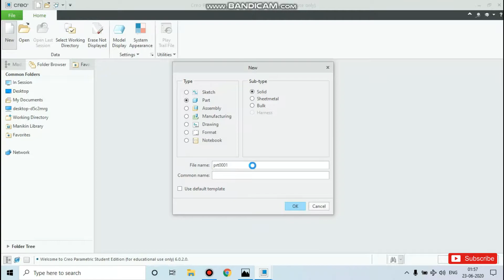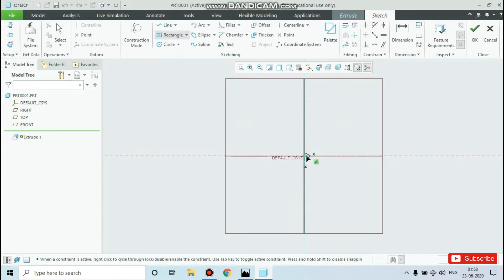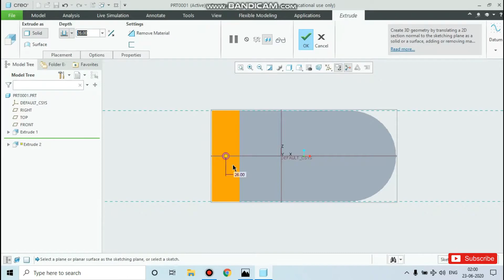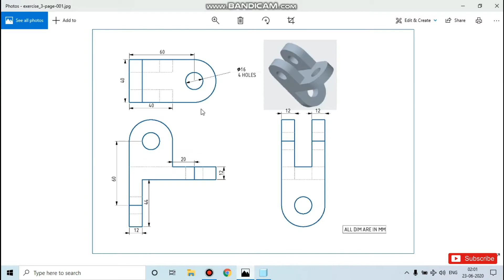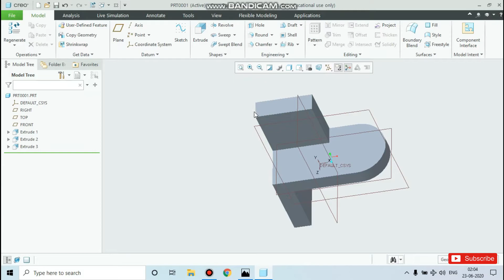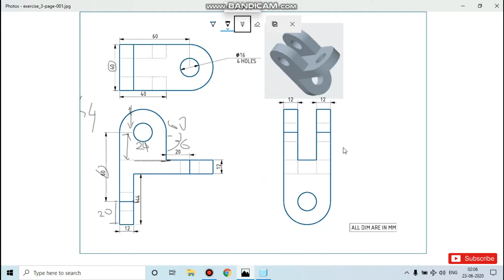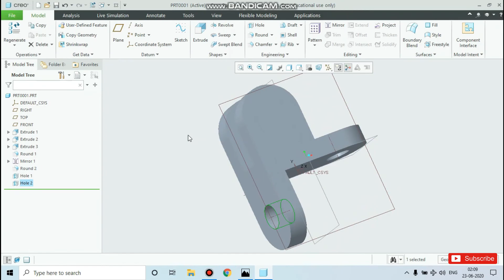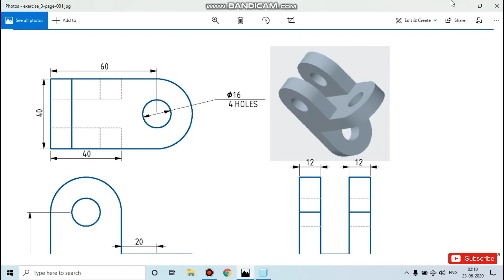EXERCISE #2 IN CREO6.0 BY MechDesign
WELCOME ENGINEERS !

IF YOU WANT TO LEARN THAN STALK ME !

It's totally free here to learn designing software with me.

ABOUT MYSELF :

I'm a graduated Mechanical Engineer with some skills in Designing software's..
I learned Creo, AutoCAD, Solid Works ETC...
As well as I also mastered in Photoshop CC.